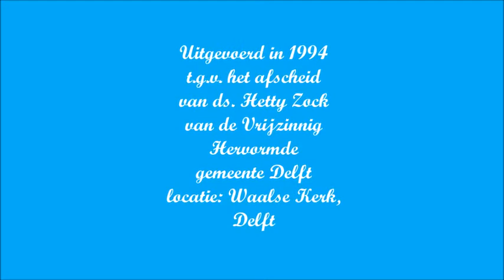Sonata in F a due Organi - Gaetano Felice Piazza (c. 1725 - c. 1775)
Uitgevoerd t.g.v. het afscheid van ds. Hetty Zock van de Vrijzinnig Hervormde gemeente Delft in 1994. Locatie: Waalse Kerk.
Uitvoerenden:
Bert Noordegraaf (hoofdorgel)
Christo Lelie (koororgel)